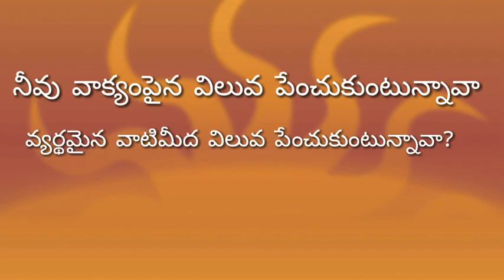నీవు వాక్యము పై విలువ పేంచుకుంటున్నావా..? వ్యర్ధమైన వాటిపైన విలువ పేంచుకుంటున్నావా..?